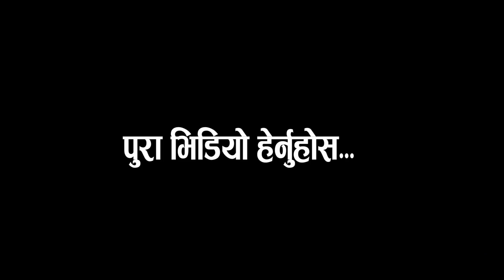आफ्नै छोराले सबै सम्पत्ति बेचिदिएर १०० बर्सिय बृद्धआमालाइ बनाए बिचल्ली, छिमेकीले यसरी गरे पर्दाफास,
आफ्नै छोराले सबै सम्पत्ति बेचिदिएर १०० बर्सिय बृद्धआमालाइ बनाए बिचल्ली, छिमेकीले यसरी गरे पर्दाफास,Gulmi old mother riport
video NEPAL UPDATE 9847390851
subsribe us for more update..

Add US ANd LIKE Us.